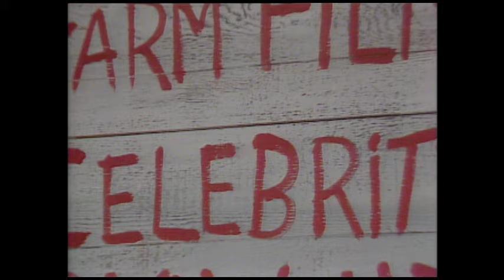SCTV - Farm Film Celebrity Blow Up: Dustin Hoffman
Dustin Hoffman, as Tootsie, gets sensitive about being a woman, prepares, and blows up. Next week, Bonnie Franklin.

Big Jim McBob - Joe Flaherty; Billy Sol Hurok - John Candy; Dustin Hoffman - Martin Short